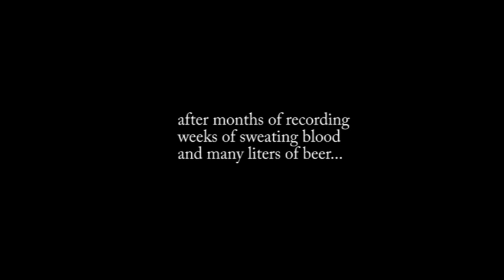Scarlet Anger Trailer New Ep"Kill the King"